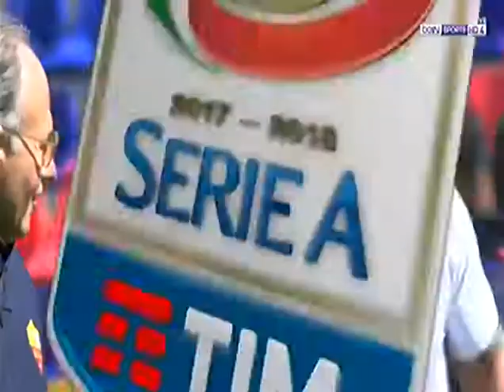إصابة نايقولان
Naigolan
Roma
Fc barcelone
إصابة